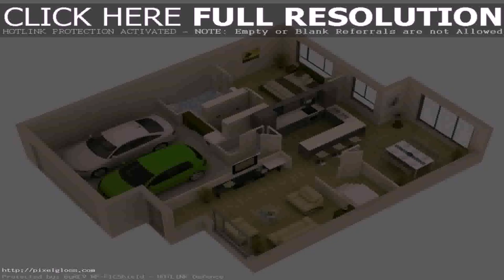House Plans Design 3d - Gif Maker DaddyGif.com (see description)